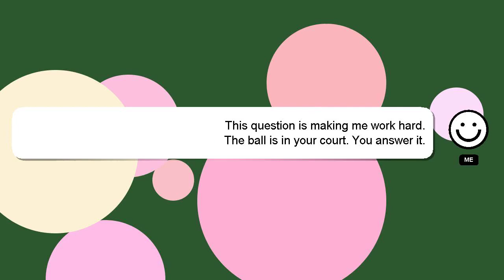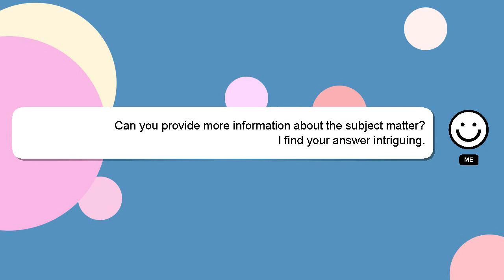How to repair horn tweeter?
A brief presentation of myself, Greetings, my name is Delphi. I am here to help you get the answers you are seeking. - How to repair horn tweeter?

Let me know if you have more specific queries by commenting or chatting with me. Your answer will be recognized and valued, and I will 'heart' it to show my appreciation.

*2 What we are experimenting :*